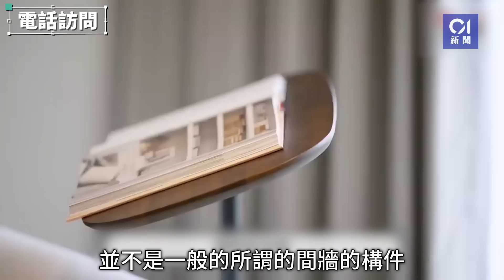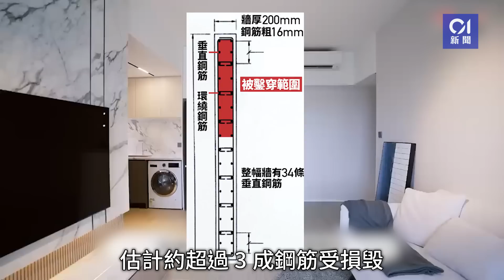日出康城單位拆主力牆 鋼筋結構圖曝光 34條垂直鋼逾三成被毀｜01新聞｜日出康城｜結構牆｜屋宇署｜天花｜測量師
將軍澳日出康城首都一個中層單位，疑在未入則申請下，裝修時鑿穿一幅主力牆。屋宇署周一（29日）向業主發出還原命令，更有工人將固定支架搬入屋內。《香港01》取得涉事單位及牆身的結構圖，證被鑿穿的為結構牆，牆內有34條垂直鋼筋，當中有七組垂直鋼筋需有副鋼筋環繞，據屋宇署資料，估計逾三成鋼筋被毁。

有結構工程師指，結構牆被毁會少了鋼筋承受拉張力，亦會削弱牆中石屎可承受的壓力。另外，有測量師指認為大面積的結構牆身被鑿穿，已破壞其垂直承托功能，建議樓上單位注意樓板、露台邊緣、天花等位置有無裂痕或變形。